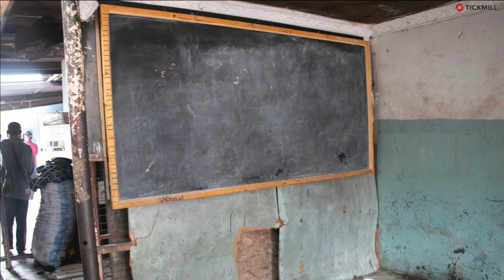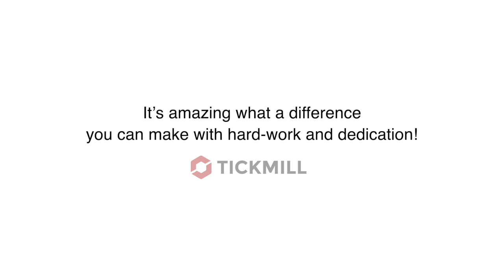Tickmill steps in to break the poverty cycle in Tanzanian Orphanage